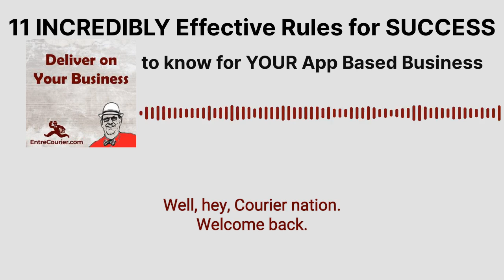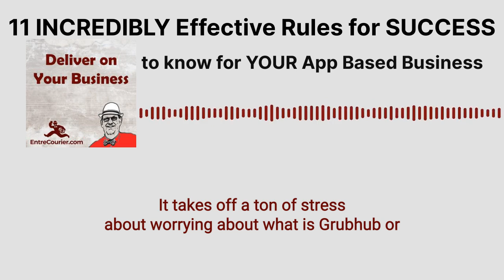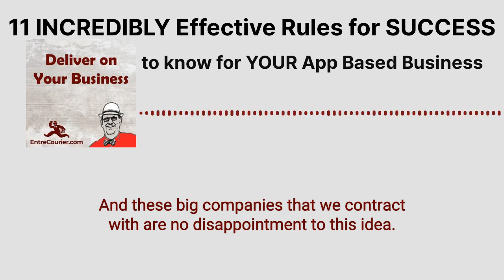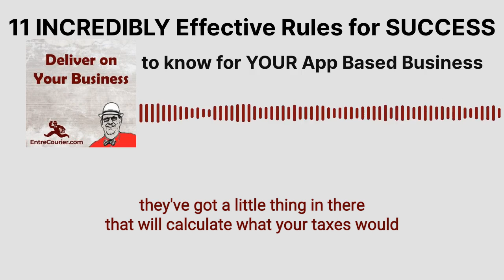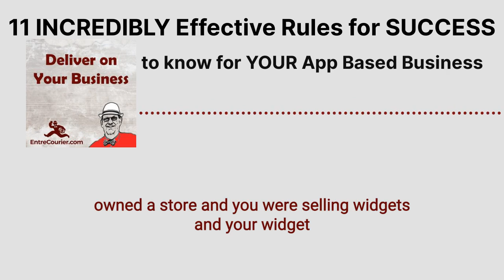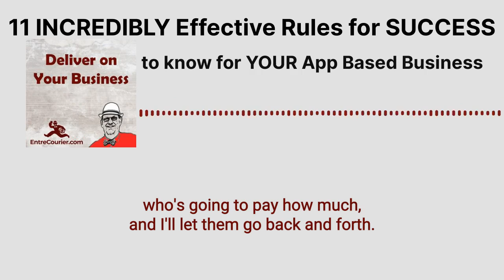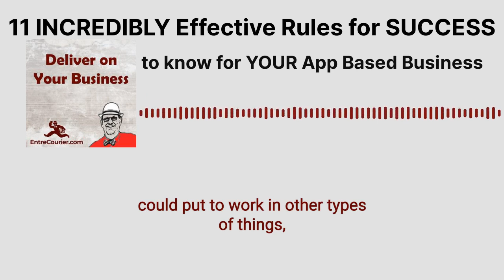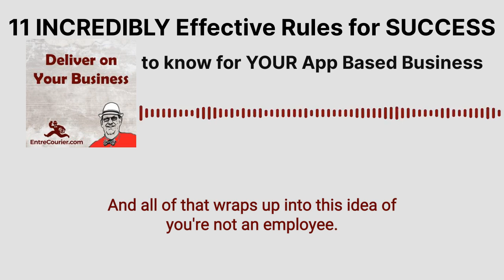Season 2 Episode 4: 11 Incredibly Effective Rules for Success for your App Based Business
Originally published on August 20th , 2021 on the Deliver on Your Business Podcast

Today, we will be tackling 11 Incredibly effective rules for Succes. These 1`1 rules will include information on how to understand your business, rights, and value as well as how to make it your Business.

Hey Courier Nation,

If you’re looking for tips on success, here are 11 incredibly effective rules.

First of, understand that Everything is your fault, everything is in your court and you are in control.

Second of all, you need to understand your why, what is the reason you are in Business.

You have to understand that you are the boss of your own business as well as what that means in regards to a relationship with the different delivery partners.

You need to understand that it is not Revenue you are after, but Profit.

You need to give yourself a paycheck.

It is important to put value on your time.

You need to set your price.

You have to learn how to make Business decisions.

You need to be Awesome as you deliver

And if this doesn’t work out, you need an exit plan.

In Today’s episode, we will be going over these rules more to understand the importance and why they can lead to success.

Follow along and get tools on how to take control and be the boss.

Get more tips, suggestions, and business ideas for your delivery business by visiting our website. Or listen to our Deliver On Your Business podcast at Spotify, Google Podcasts, or Apple Podcasts.